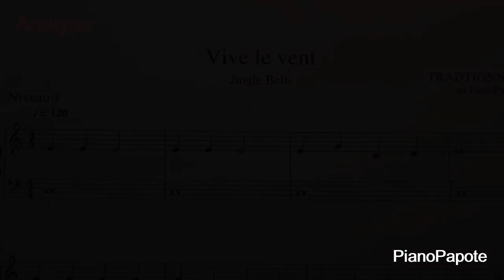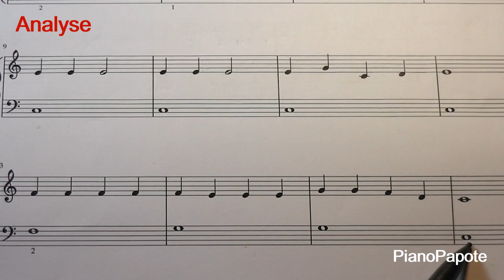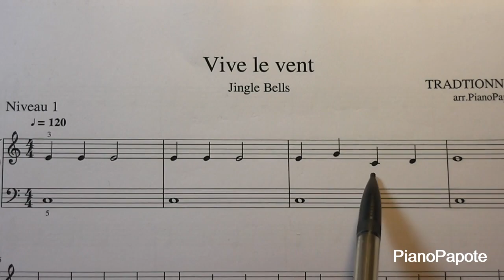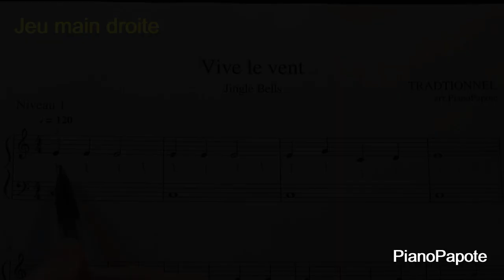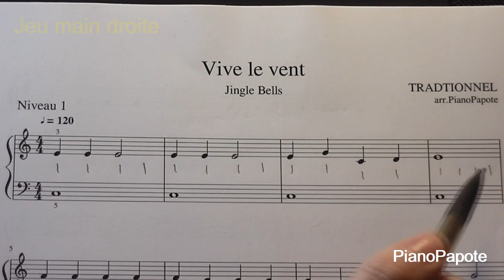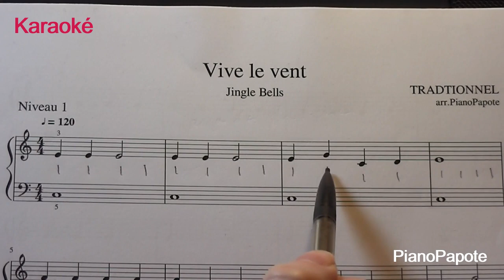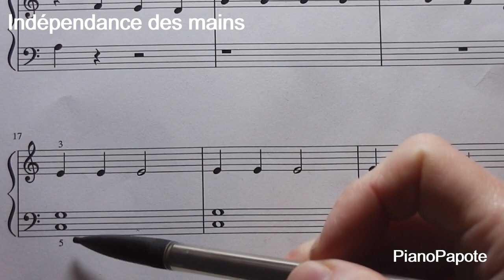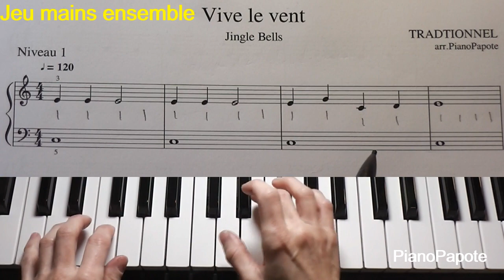''Vive le vent'' Etape par étape 1/4 | Morceau pour débutant avec 2 niveaux de progressions.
Timing :
00:00 Intro
00:32 Anecdote
01:01 Analyse du morceau : ça sert à quoi ?
01:56 Analyse du rythme et des notes
03:10 Lecture
04:16 Structure du morceau
04:47 Jeu de rythmes (vitesse tortue/vitesse guépard)
08:57 Jeu M. Droite
09:42 Karaoké
10:10 Indépendance des mains
12:41 M. Ensemble
13:34 Conclusion

🖊 Ecriture : Alexandra Berge
🎬 Montage : Alexandra Berge

Qui suis-je ?
Je m'appelle Alexandra et je suis prof de piano depuis + de 20 ans.

Mon objectif : que tu prennes plaisir à travailler ton piano.
Et pour ça, j'utilise des images, des jeux et bien sûr mon expérience !

Tu le sais, on progresse + vite quand on apprend en s'amusant.
Alors, bienvenue sur PianoPapote !

A part ça, j'ai enseigné pendant 10 ans à l'Ecole Yamaha Paris-Bercy,
aussi bien des cours particuliers que des cours de groupe. Enfants et adultes.
J'ai aussi été intervenante dans des écoles primaires dans les ''Ateliers bleus'', toujours à Paris.

My name is Alexandra and I have been a piano teacher for over 20 years.

My goal: that you enjoy working on your piano.
And for that, I use images, games and of course my experience!

You know, you progress faster when you learn while having fun.
So, welcome to PianoPapote!

Apart from that, I taught for 10 years at the Yamaha Paris-Bercy school,
both private and group lessons. Children and adults.
I also taught in primary schools in the ''Ateliers bleus'', still in Paris.